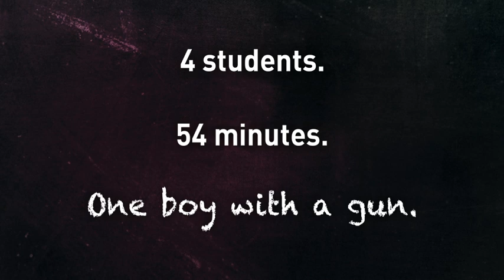This Is Where It Ends by Marieke Nijkamp Book Trailer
The reviews are in! This Is Where It Ends, the #1 New York Times bestseller and one of the Best Books of the Decade (Buzzfeed, Paste Magazine, BookRiot), "could break you." "I am speechless." "The saddest book I have ever read." "Literally tore my heart out."

Go inside a heartbreaking fictional school shooting, minute-by-terrifying-minute. Everyone has a reason to fear the boy with the gun...